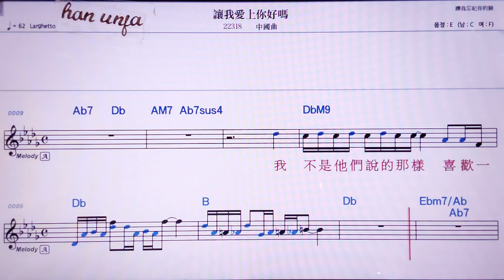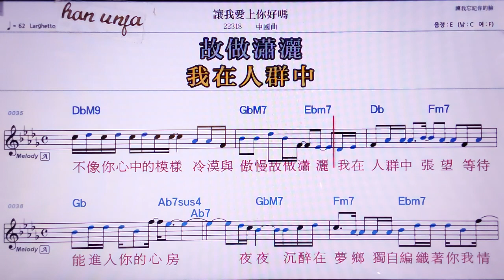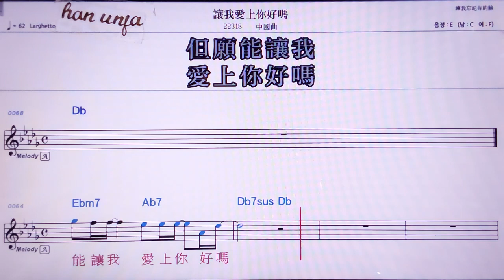💖랑워아이쌍니하오마/ 중국 곡 👍MR,노래방, 악보, 코드,Karaoke With Sheet Music